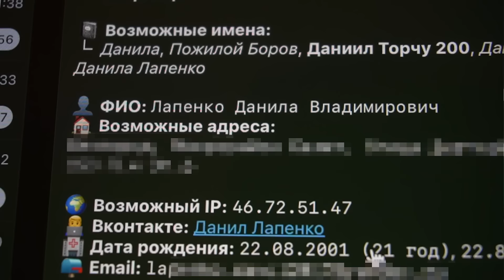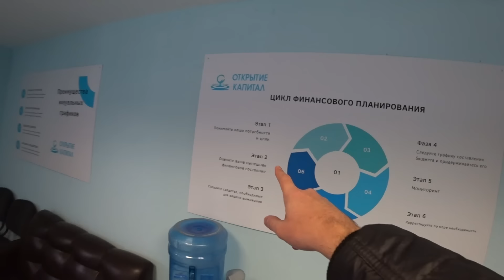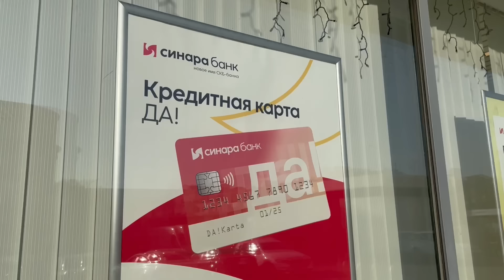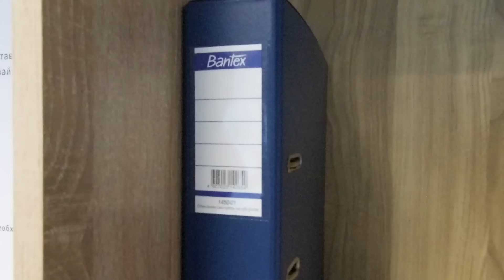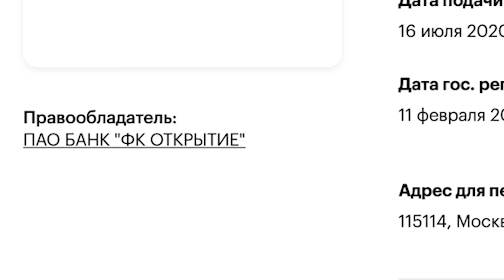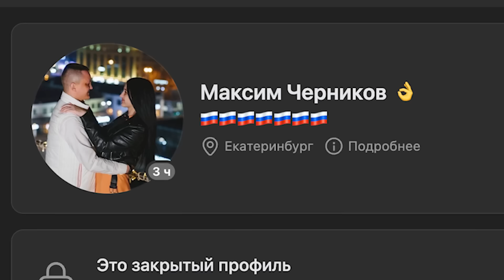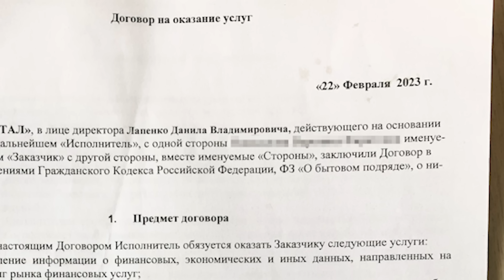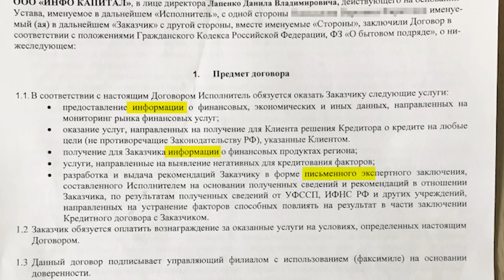СТАВИМ НА МЕСТО НАГЛЫХ КИДАЛ, ТЕПЕРЬ ИХ НЕ БОЯТСЯ ДАЖЕ ЧЕЧЕНЦЫ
Кредитные аферисты или просто информационщики? Обещают  помощь в получении кредита, а то и вообще дать кредит, вводят в заблуждение а по факту дают аналитику и считают твой шанс на получение кредита, за немаленькую такую сумму!
Идем в офис, разбираемся, вызываем полицию и разоблачаем управление этим скам офисом!

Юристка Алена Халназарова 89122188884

00:00 - 00:45 О чем будем говорить
00:45 - 01:27 Для кредитных кидал сейчас золотое время
01:27 - 04:05 Идем в офис Открытие капитал
04:05 - 05:55 Реакция сотрудников на нас
05:55 - 06:31 Все думали что это банк
06:31 - 07:47 История жертвы кидал
07:47 - 10:43 Разборки с сотрудниками
10:43 - 12:58 Заварушка
12:58 - 13:52 Мужику тупо повезло
13:52 - 15:27 Незаконный сбор персональных данных
15:27 - 16:46 Женщина пытается вернуть деньги
16:46 - 17:35 Пришел Управляющий
17:35 - 18:26 Еврея выгоняют из конторы и угрожают
18:26 - 19:38 Выясняем что это за фирма
19:38 - 20:33 Посмотрим как ты в суде будешь разговаривать
20:33 - 22:22 Интервью с управляющим
22:22 - 23:11 Разборки с сотрудниками
23:11 - 25:26 Разбор договора с Открытие капитал
25:26 - 26:40 Суть скама
26:40 - 28:30 Пострадавшая извиняется, это странно
28:30 - 29:00 Итоги полицейского расследования
29:00 - 30:30 Как не попасться на уловки мошенников

И приятного аппетита, разумеется!

Проверка рекламы, схемы мошенников, отловы барыг авито, разоблачения и приколы- это ЕВГ, это Жека и Еврей!

Реклама ООО "Тривиум" ИНН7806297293 erid: Kra23usQp